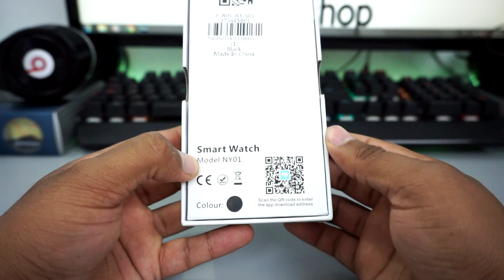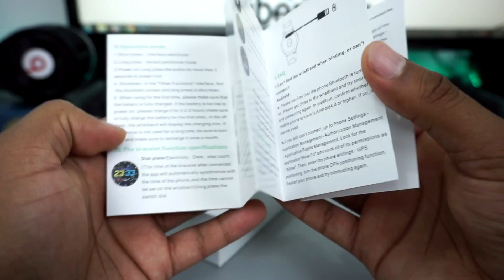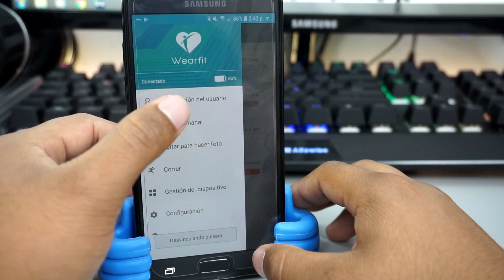👉Este SMARTWATCH es un TICWATCH de precio reducido ❓// NY01 - DK02 review en ESPAÑOL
Es gratis y me me motivas a traer nuevo contenido.
GRACIAS!!

¿Publicidad? ¿Negocios? Escribeme

■ Otras Ofertas■

Descripcion:
Función: Pasómetro, Rastreador de sueño, Agujas grandes tres, Segundero pequeño, Rastreador de ritmo cardíaco, Tourbillon, Ventana en perspectiva, Instrucción 24 horas, Rastreador de actividad física, Recordatorio de mensaje, Calendario, Reserva de energía, Mensaje de inserción, Despertador, Mes, Semana , Recordatorio de llamada

Material de la caja: Aleación

Descarga de APP disponible: Sí

Mecanismo: si

Idioma: portugués, noruego, español, inglés, hebreo, alemán, árabe, japonés, indonesio, griego, polaco, ucraniano, coreano, ruso, italiano, holandés, turco, francés

Tarjeta SIM disponible: No

Forma de la pantalla: Redondo

ROM: 128MB

Banda desmontable: si

RAM: 128MB

Grupo de edad de aplicación: adulto

Material de la banda: Gel de sílice

Resolución: 240 * 240

Diales múltiples: si

Fabricante de la CPU: Mediatek

Compatibilidad: Todos compatibles

Batería Desmontable: No

Tipo: En la muñeca

Cámara trasera: Ninguna

Tamaño de la pantalla: 1.3 pulgadas IPS pantalla completa redonda

Modo de red: Ninguno

Estilo de moda

Modelo de CPU: HS2260

Batería: 230mAh

Nivel impermeable: IP67

Sistema de teléfono compatible: Android 4.4 o Apple 8.4 en adelante